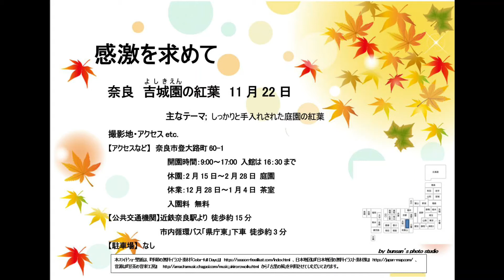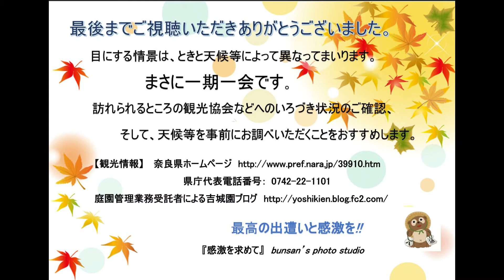感激を求めて 奈良 吉城園の紅葉 11月22日 奈良市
2017年11月22日(水)におとずれました。吉城園の紅葉の例年の見ごろは、11月中旬～12月上旬といわれているようです。なお、本日(2020年11月15日)現在の紅葉情報では、見頃と報じられています。

吉城園(よしきえん)は、吉城川沿いにある日本庭園で、深い林の中に母屋がたち若草山を借景にした杉苔の庭園が広がっています。「興福寺古絵図」によると同寺の子院の摩尼珠院（まにしゅいん）があったところとされているようです。
自然に任せた奈良公園内の紅葉とは異なり、所有者奈良県※によりしっかりと手入れされた庭園の紅葉を堪能することができます。
依水園とも隣接する敷地には、美しい茅葺きの茶室の周辺に圧倒的な美しさのモミジがたくさん生えており、日本の美意識を感じさせる優雅な風景が広がっています。

※明治に民間の所有となり大正８年（１９１９年）に現在の建物と庭園が作られ、企業の迎賓施設の時代を経て、昭和の終わりから奈良県が所有し庭園を公開しているそうです。2020年4月から入園料が無料となったようです。

わたしが2017年11月22日(水)にたどった奈良市内の紅葉散策コースは以下の通りです。
 猿沢池・興福寺(7時30分～8時)⇒奈良公園経由春日大社(8時～9時30)
　⇒春日野国際フォーラム甍(9時30分～10時)
　⇒東大寺(10時15分～10時45)⇒依水園(11時10分頃～12時)
　⇒吉城園(12時～12時30)⇒(昼食)⇒興福寺
     上記各撮影地のスライドショーリンクは、以下のとおりです。。

なお、駐車場は、24時間営業の駐車場を事前にインターネットで調べたうえ※、訪れました。
   ※近年は駐車場が一部閉鎖されたり、従前までは一般車両も駐車可能だ
       った駐車場も予約制の観光バス専用駐車場となっている場合もあるの
       で注意が必要です
       ちなみにわたしが訪れた際に利用した駐車場は、本日(2020年11月15
       日)現在、なくなっています(興福寺駐車場の営業時間は9:00～17:00)。
       興福寺近くの24時間営業で料金の安い下記駐車場は、営業していると
       思われます。
            L-PARK興福寺前第2駐車場  住所　奈良県奈良市高畑町1125
                   全収容台数　70台　営業時間　24時間
                    料金【最大料金】(月-金)24時間最大 ￥600 (1回限り)
                                                    (土日祝)5時間毎最大 ￥1,200 (1回限り)
                             【時間料金】(月-金)8:00-20:00 ￥200/ 30分
                                                               20:00-翌8:00 ￥100/ 60分
                                                  (土日祝)8:00-20:00 ￥200/ 30分
                                                          　20:00-翌8:00 ￥100 /60分

【アクセスなど】奈良市登大路町60-1
                                   開園時間：9:00～17:00 入館は16：30まで
                                   休園：2月15日～2月28日 庭園
                                   休業：12月28日～1月4日 茶室
                                  入園無料
【公共交通機関】近鉄奈良駅より 徒歩約15分
                                市内循環バス「県庁東」下車 徒歩約3分
【駐車場】なし
                                  県庁代表電話番号： 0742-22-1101
                        庭園管理業務受託者による吉城園ブログ

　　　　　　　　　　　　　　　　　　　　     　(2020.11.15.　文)